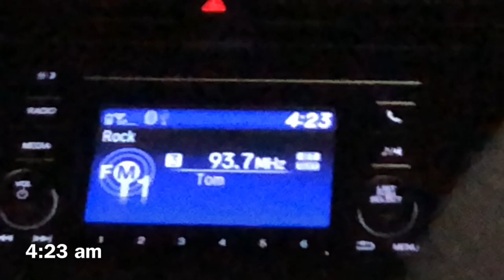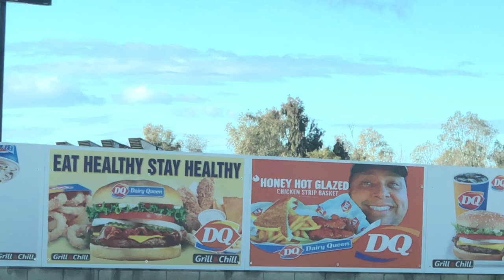Filming A Tv Show! (vlog)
hey guys! first off hope everyone is doing good with this whole coronavirus pandemic😳 I decided to post some prerecorded videos so here's when I did my 1st tv show as an extra :)